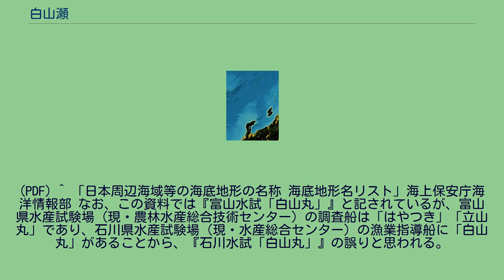白山瀬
能登半島北方の大陸棚の先で北西から南東に延びる白山瀬（画面中央の高まり） 鮮新世後期から更新世前期の日本列島。
現在の能登半島北方の大陸棚付近が隆起し陸化している。
白山瀬（はくさんせ）は、能登半島沖の日本海にある中深度海域の海底地形名。
石川県の能登半島の北方約110kmにある海域で、水深250m - 500mほどの平坦な高まりが北西から南東方向に広がっている。
少なくとも中新世中期から鮮新世後期までは島（古白山島）であったとされる。
水産資源に恵まれた良好な漁場となっている。
能登半島沖の海底は舳倉島（石川県輪島市）付近まで水深130m - 140mの大陸棚が広がっている。
この大陸棚の幅は能登半島の海岸線から北に約43km、北西に約59km、西側に約15kmに及ぶ。
大陸棚の北側の外縁から先はいったん水深約850mまで緩やかに下降した後再び上昇して白山瀬に到達する。
白山瀬は最小水深250mと265mの二つの堆からなる。
いずれの堆頂面も平坦であるが、北西側にある最小水深250mの堆は西方に、南東側にある最小水深265mの堆は東方に傾動している。
これら二つの堆は北西から南東方向の断層で分けられ、堆の間は水深500mほどの地溝を形成している。
これら二つの堆のほかにも、やや水深の深い複数の堆が概ね北西から南東方向の断層に沿って連なっており、これらは総称して白山堆群と呼ばれている。
白山瀬の北側と西側の海底は大和海盆に、東側は富山トラフに落ち込んでいる。
新第三紀中新世中期には能登半島はもっと北に延び（古能登半島）、その先端に古白山島が北西から南東方向に横たわっていたとされる。
中新世後期までに大きな地殻変動があり、古白山島は隆起し面積を増す一方、古能登半島は沈降した。
現在の日本海の海底地形が形成された鮮新世後期の地殻変動で、現在の大陸棚付近が隆起し陸化する一方、古白山島は沈降し古白山諸島となった。
白山瀬の堆頂の平坦面はこの時代に形成されたと考えられている。
その後第四紀更新世に入って古白山諸島や現在の大陸棚付近が沈降するとともに、舳倉島や七ツ島が隆起し、現在の地形が形成された。
^ a b c d 田口広、永野真男、佐藤任弘、桜井操、内田摩利夫『日本海白山瀬付近の構造発達史』1973年4月15日「地質学雑誌」 ^ a b 「能登地域半島振興計画」平成17年12月21日石川県・富山県 (PDF) ^ 「日本列島周辺の海底 その4 日本海」一般財団法人日本水路協会 ^ 「舳倉島（へぐらじま）石川県・輪島市」社団法人全国漁港漁場協会 (PDF) ^ 「平成16年ベニズワイガニ日本海系群の資源評価」独立行政法人水産総合研究センター
(PDF) ^ 「日本周辺海域等の海底地形の名称 海底地形名リスト」海上保安庁海洋情報部 なお、この資料では『富山水試「白山丸」』と記されているが、富山県水産試験場（現・農林水産総合技術センター）の調査船は「はやつき」「立山丸」であり、石川県水産試験場（現・水産総合センター）の漁業指導船に「白山丸」があることから、『石川水試「白山丸」』の誤りと思われる。